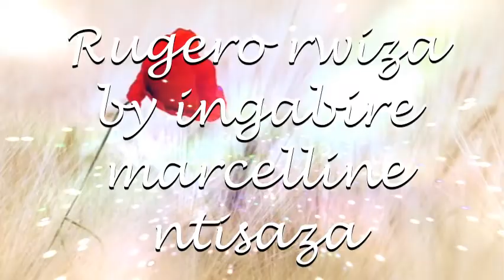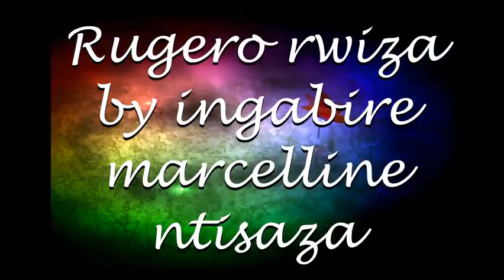Rugero rwiza by marcelline ingabire ntisaza